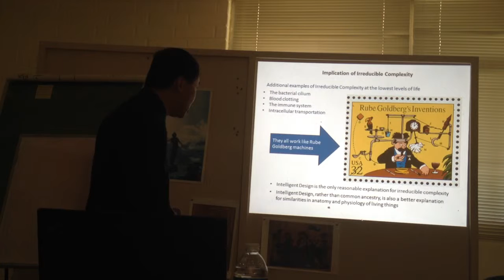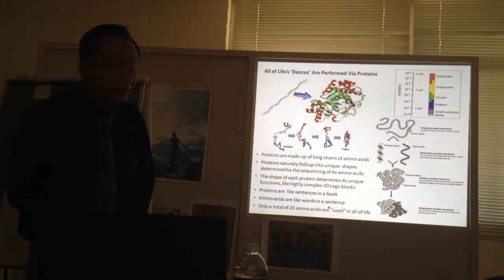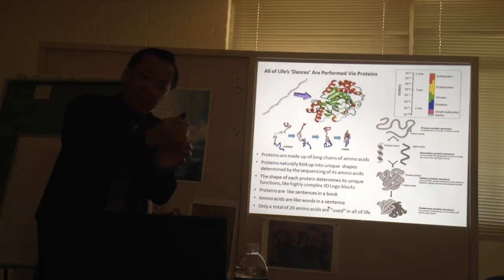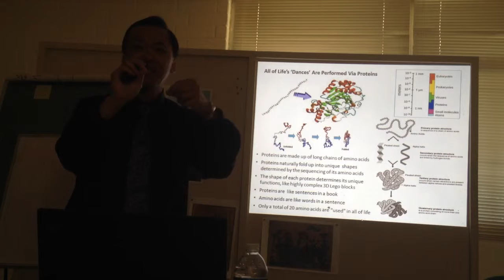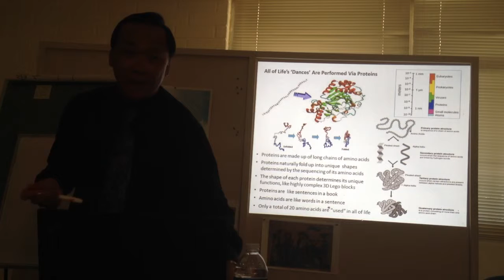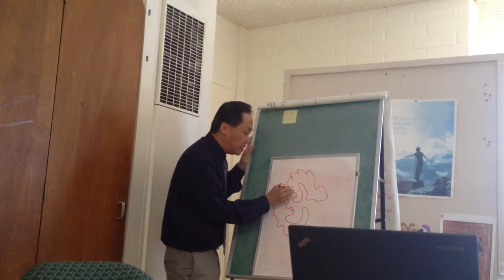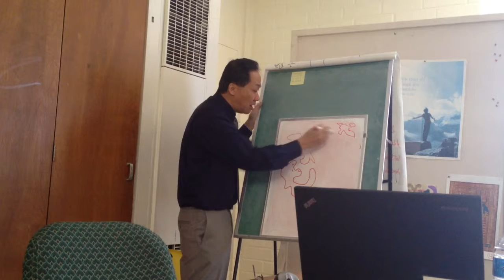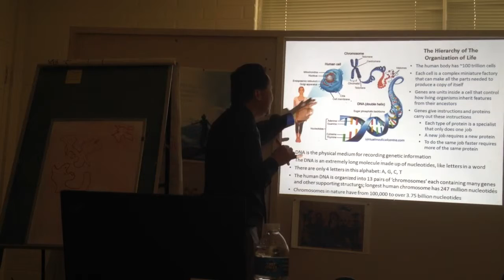Sunday School-9.29.13 [2/6]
Sunday Class on 9.29.13. Part 2/6. Taught by Dr. Eric Liang.